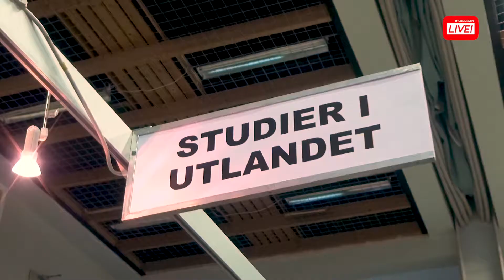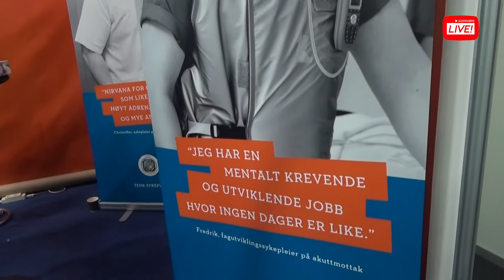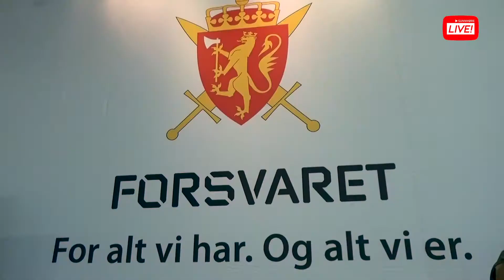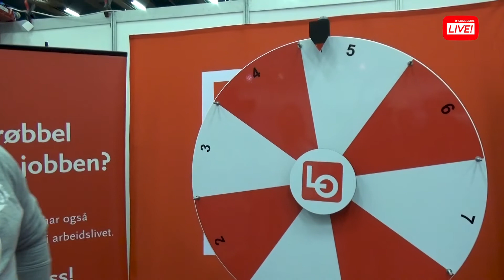Utdanningsmesse i Fagerlihallen